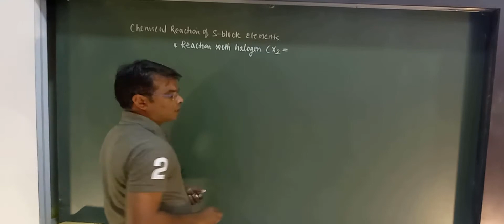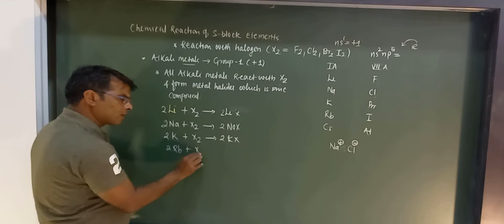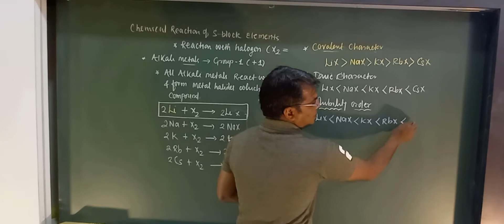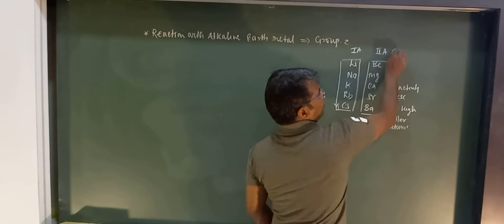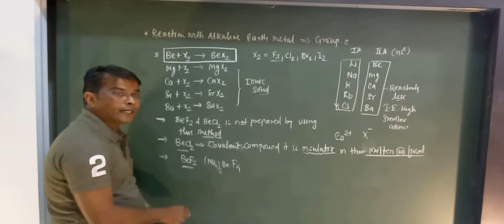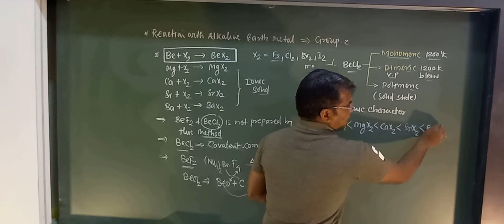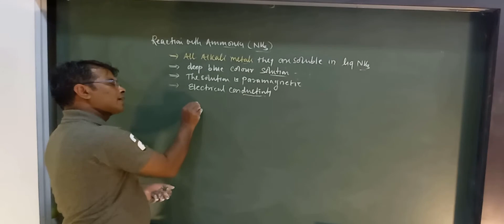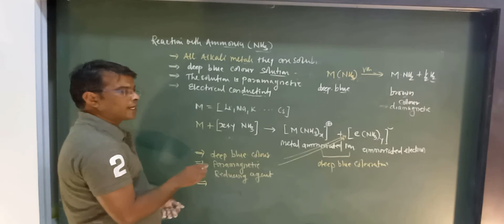S- Block elements Reaction with Halogen & ammonia